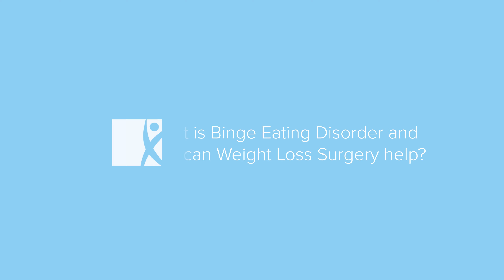Binge Eating Disorder | Explained By Bariatric Consultant Mr Jambulingham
If you would like to learn more about weight loss surgery in the UK, visit our